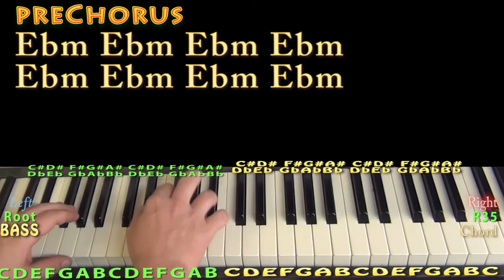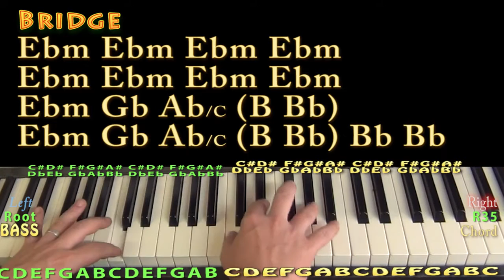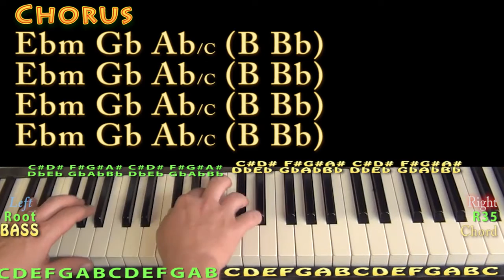Confident (Demi Lovato) Piano Lesson Chord Chart